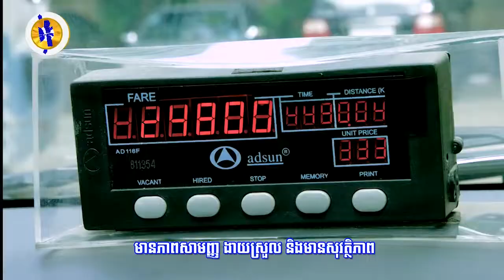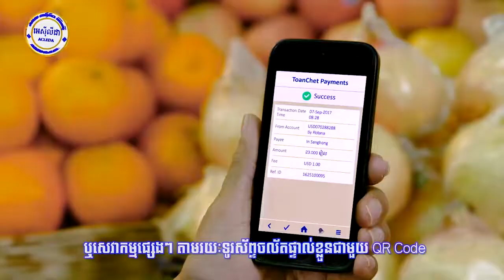ប្រមុខនុយក្លេអ៊ែរអ៉ីរ៉ង់៖ ផលវិបាកដ៏ធ្ងន់ធ្ងរបំផុតមិនធ្លាប់មាន...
ប្រមុខនុយក្លេអ៊ែរអ៉ីរ៉ង់៖ ផលវិបាកដ៏ធ្ងន់ធ្ងរបំផុតមិនធ្លាប់មាននឹងផ្ទុះឡើង បើកិច្ចព្រមព្រៀងនុយក្លេអ៊ែរអ៉ឺរ៉ង់ត្រូវបំផ្លាញ​ (រាយការណ៍ព័ត៌មានដោយកញ្ញា យ៉ង់ សក្គុណា  និងកញ្ញា យឹម ចាន់ស្រីវីន​, ទូរទស្សន៍ Fresh News )